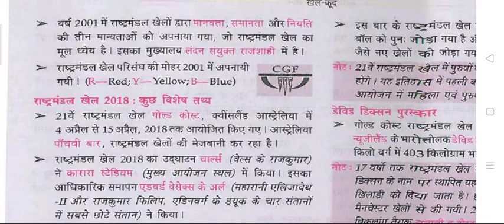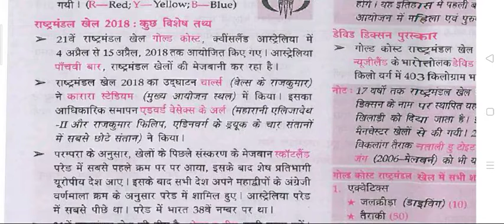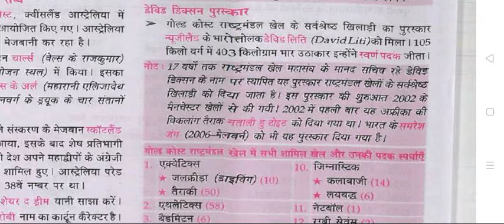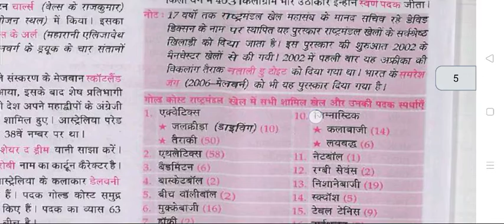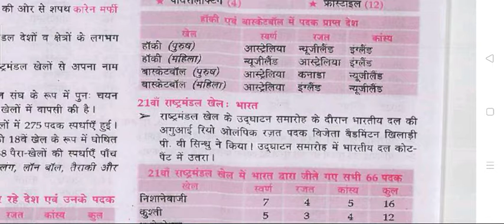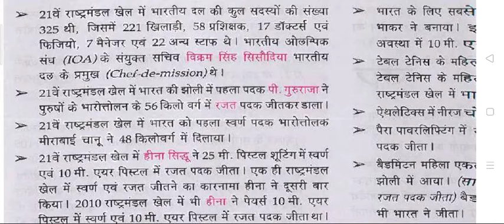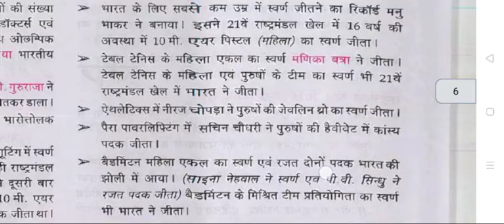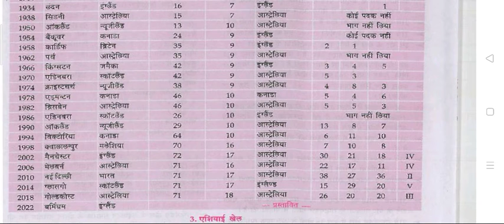gk lucent sports|LUCENT GK।।सामान्य ज्ञान।।खेल-कूद।।SPORTS| lucent sports audio in hindi